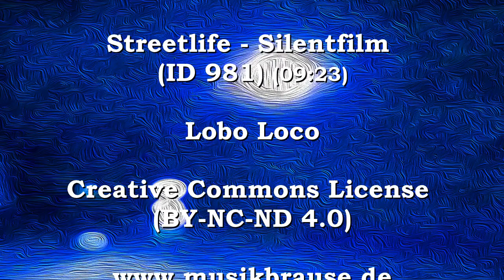Streetlife - Silentfilm (ID 981) - Lobo Loco - (BY-NC-ND 4.0)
Lobo Loco - Blues Electro Jazz - from the FMA Album:
Over Midnight

(BY-NC-ND 4.0)